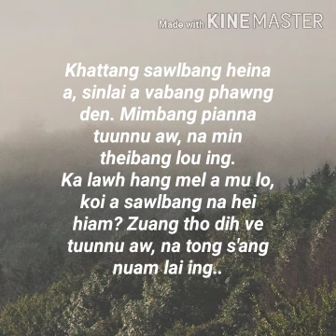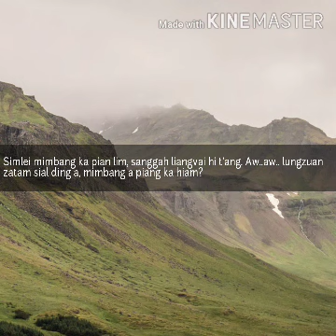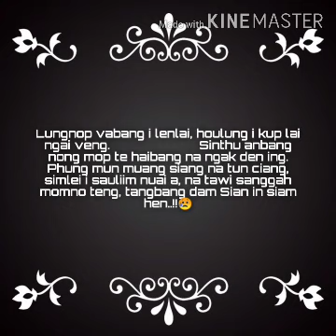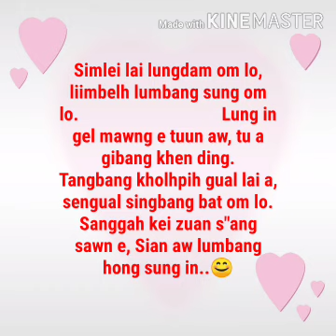KHATTANG SAWLBANG HEINA - LIA LEH TANGTE series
Sanga Kopshyam